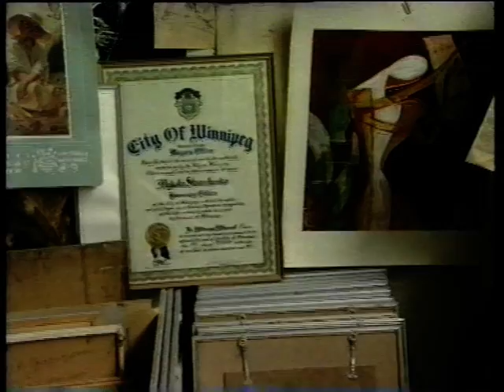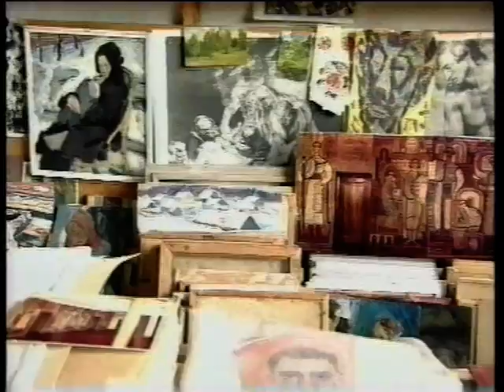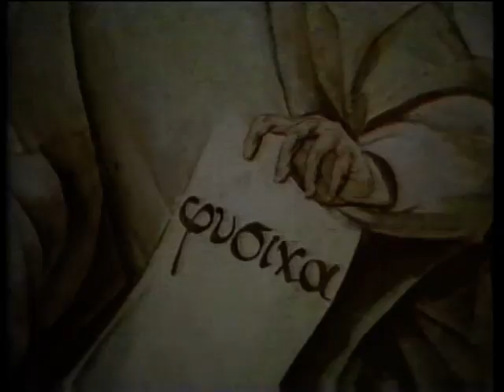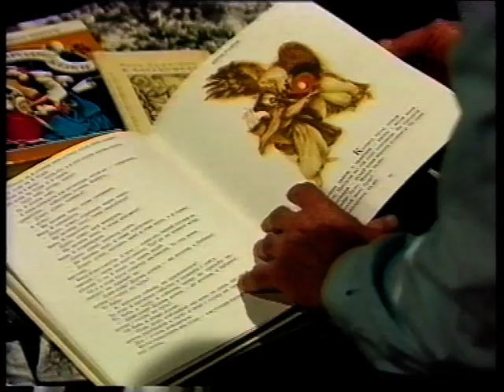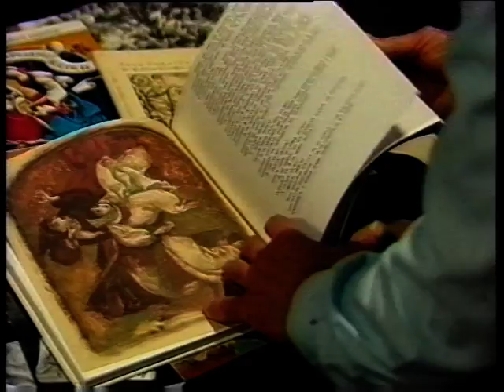Подвижник. Микола Стороженко. Док. фільм В.Могилевського. Архів Р.Петрука.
Микола Стороженко. Документальний фільм Володимира Могилевського Архів Р.Петрука